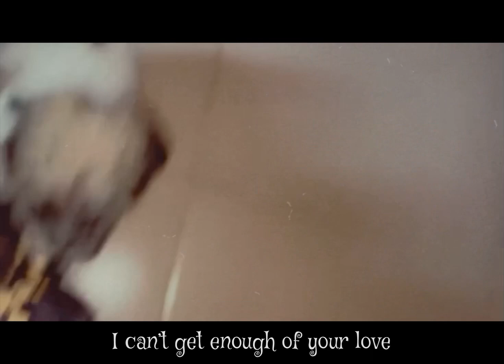HiBeats Beatles Love Song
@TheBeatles